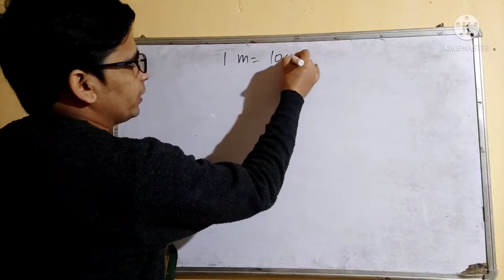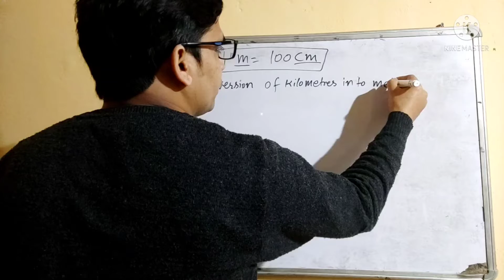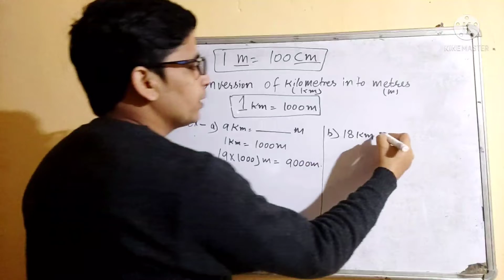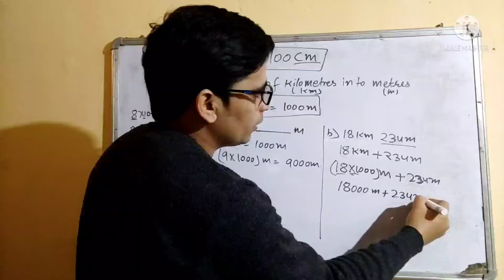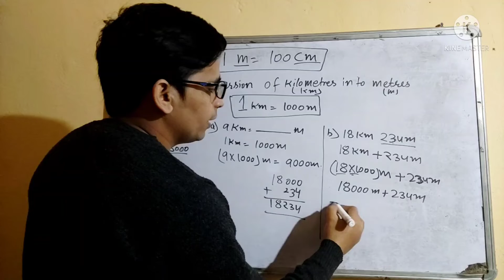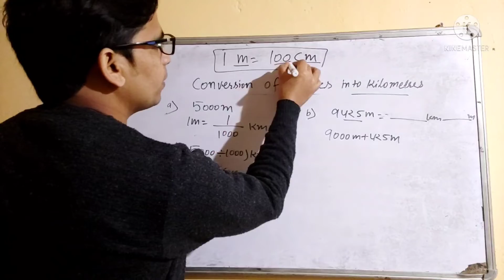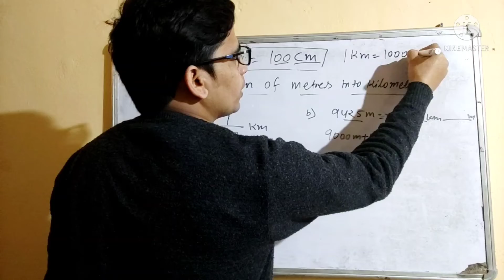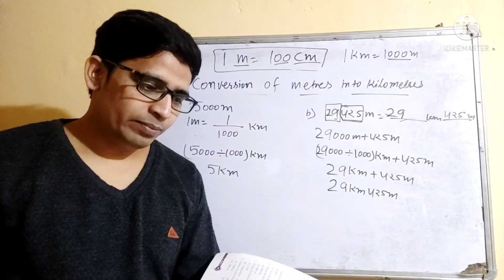class 3 maths, kilometre into metre, metre into kilometre